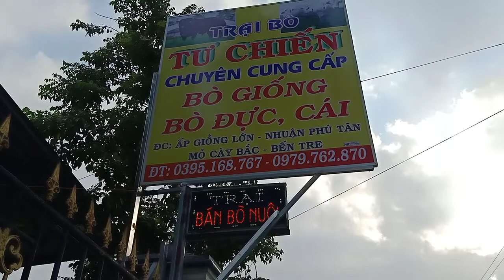05,048,,2021,trại bò tư chiến huyện Mỏ Cày Bắc, giao bò khách An Giang, đt,,0395168767,,0979762870.